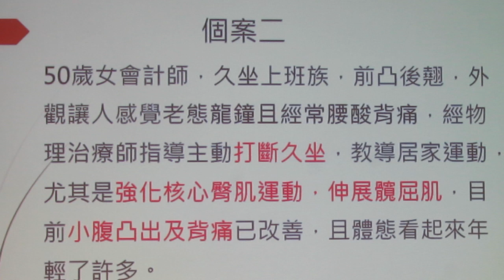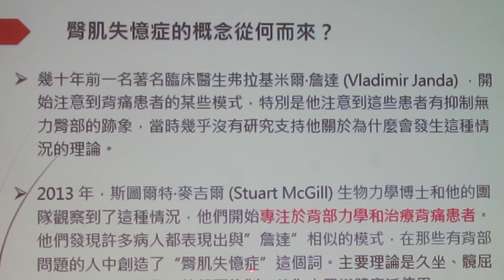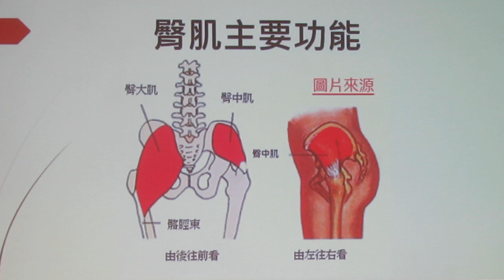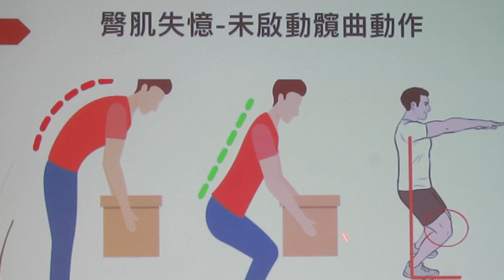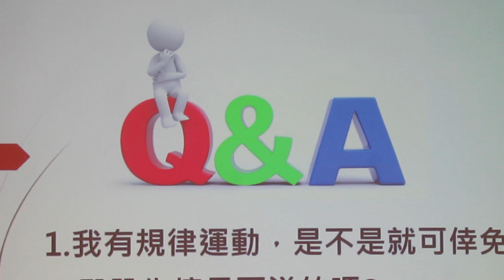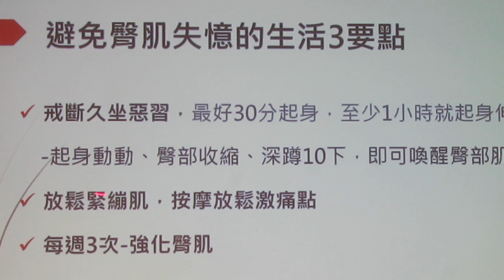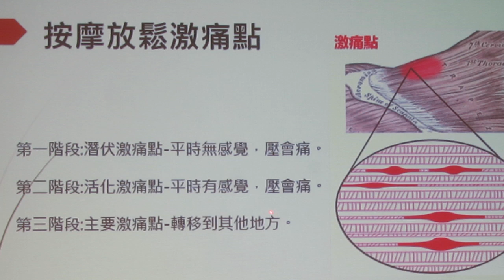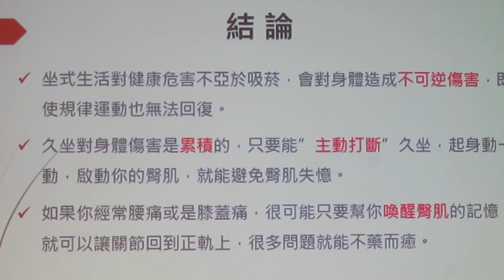民正新聞記者:蔡永源、蔡慧茹台南報導腰痛、膝痛!原來是臀肌失憶了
42歲男工程師因工作及生活習慣長期久坐，一開始偶爾腰痛，有天拿拖把清潔家裡地板，一彎腰，啊！嚴重腰痛挺不直，經醫師診斷為L4-L5椎間盤突出，經兩個月熱敷牽引，並在疼痛減緩後治療師給予日常生活衛教及核心臀肌強化，至今恢復健康並解決長期腰痛困擾。
個案二
50歲女會計師，久坐上班族，身材前凸後翹，外觀讓人感覺老態龍鐘且經常腰酸背痛，經物理治療師指導主動打斷久坐，教導居家運動，尤其是強化臀肌核心運動，伸展緊繃肌肉，目前小腹凸出及背痛狀況已改善，且體態看起來年輕許多。
個案三
82歲長者，久坐生活型態，長時間坐於沙發看電視，站走經常抱怨膝痛、腰痛，可自己緩慢小步走，治療師請個案練習做躺姿抬臀，發現腳跟無法固定於床面使力抬臀，站姿時請個案臀肌收縮，也完全無法感受到個案肌肉收縮，臀肌已嚴重失憶。
什麼是「臀肌失憶症」呢？
人體久坐時，臀部肌群會被拉長而呈現肌肉鬆軟的狀態，即使起身站直或運動，臀部肌群仍保持鬆軟的情況，失去原本功能，忘記如何正確啟動，就會由鄰近肌肉代償，稱之為「臀肌失憶症」。平時只要久坐超過30 分鐘，臀肌就會處於休眠狀況，長期久坐造成嚴重臀肌失憶。
臀肌失憶造成的影響：外觀、表現及疼痛
臀肌是人體最大的肌肉，幫助我們穩定與支撐下肢與軀幹，與我們每天在做的很多動作，舉凡站、走、跑、跳、蹲、爬樓梯、從椅子站起、撿東西等的動作都需要臀部肌肉支撐，一旦久坐將臀肌當坐墊，長期壓迫臀肌失憶，不僅臀部下垂扁塌影響外觀，穩定度不足影響運動表現，還會造成鄰近肌肉關節代償，造成身體疼痛不適、關節退化。
兩方法簡易評估臀肌失憶症
1. 單腳站：十秒，看看自己的身體和屁股會不會往內或往外偏移。
2. 單腳抬臀：平躺一隻腳翹起來放在另腳膝蓋上，腳跟往地板踩，用這個力量抬起臀部到骨盆與膝蓋齊平，維持這個狀態保持腳跟出力踩地，維持 10 秒，在這 10 秒內，沒有感覺到臀肌在出力，而是腿後或腰有緊繃感，那可能患了臀肌失憶症。
避免臀肌失憶生活3要點
1. 戒斷久坐惡習，至少1小時起身伸展動一動。
2. 伸展緊繃肌肉尤其髖屈肌，同時放鬆按摩激痛點。
3. 每週三次居家運動─強化臀肌
簡易居家臀肌鍛鍊 (每週3次，每天3組，每組10下)
1. 側躺蚌殼式：側躺姿勢下，下肢彎曲，身體延伸，骨盆穩定，像蚌殼一樣將膝蓋打開，感受臀部外側的肌肉出力，可漸進於膝蓋套住彈力帶。
2. 橋式抬臀：躺姿，自然屈膝平躺於地板，雙腳屈膝抬起，臀部向上推高與身體呈一直線，可漸進由雙腳→單腳→彈力帶。
3. 深蹲：可由徒手深蹲漸進增加到負重或彈力帶。
結語
1. 坐式生活對健康危害不亞於吸菸，會對身體造成不可逆傷害，即使規律運動也無法回復。
2. 久坐對身體傷害是累積的，只要能”主動打斷”久坐，起身動一動，啟動你的臀肌，就能避免臀肌失憶。
3. 如果你經常腰痛或是膝蓋痛，很可能只要幫你喚醒臀肌的記憶，打斷久坐，就可以讓關節回到正軌上，很多問題就能不藥而癒。